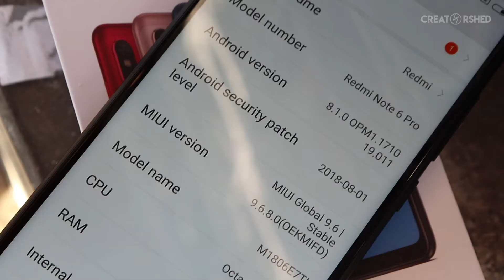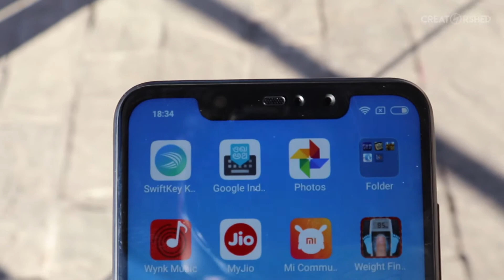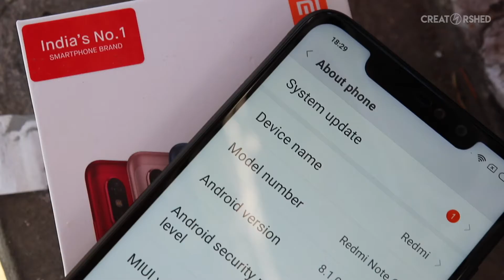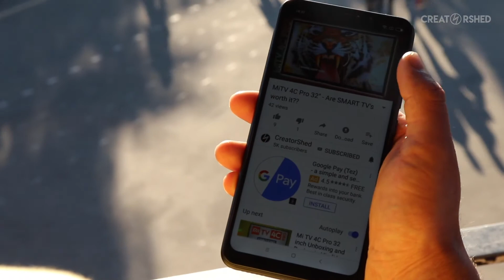Redmi Note 6 Pro - Now Boring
Hey! This video is all about a boring looking phone - Redmi Note 6 Pro

📷 G E A R       I       U S E
Tripod 1
Tripod 2
Mic 1
Mic 2
Macbook(that i suggest)
Video Editing Software: Final Cut Pro X
Photo Editing Software: Adobe Photoshop CS6 & Snapseed

Hi my name is Himanshu Sharma from Shimla, India. CreatorShed is a variety channel focusing on product reviews, DIYs and unboxings. I don't claim to be an expert in anything but I will always give you my fair opinions about the products & share DIY stuff which I learn along the way.